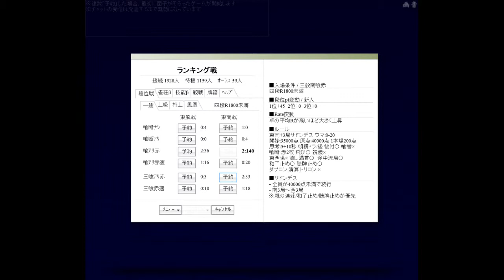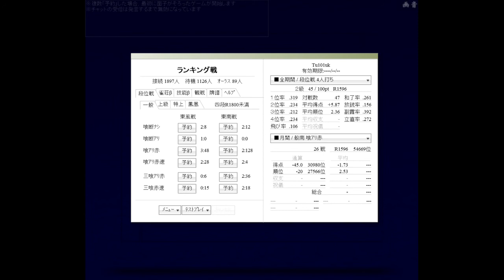Tenhou.net Streaming Test 23/03/2014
This is me testing my streaming setup of OBS and Twitch while playing online mahjong on Tenhou's web browser client...